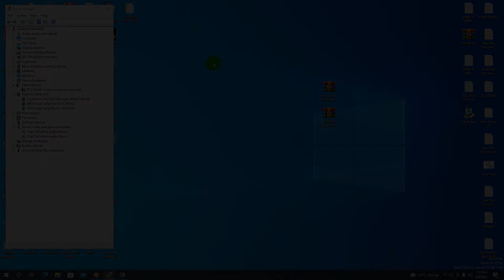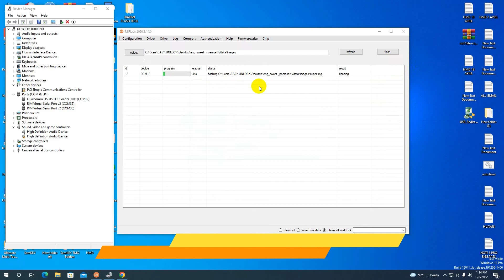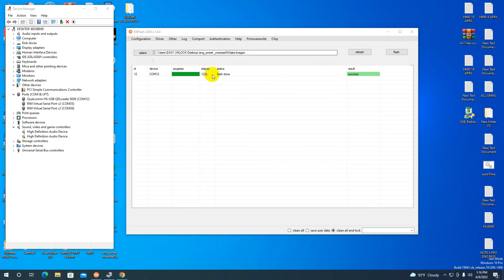REDMI NOTE 10 PRO MAX ENG ROM FLASH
Today,I Will Share How To Flash Redmi Note 10 Pro Max Eng Rom.For Flash Xiaomi Redmi Note 10 Pro Max Sweeting Engineering Firmware Need Xiaomi Authentication Server.This Is Not Free Service.You need to Pay For This Service.For Flash Xiaomi Authorization Service You Can Contact With Us On Telegram.

                                   ᴛʜᴀɴᴋ ʏᴏᴜ
          sᴜʙsᴄʀɪʙᴇ   |  ʟɪᴋᴇ   |  ᴄᴏᴍᴍᴇɴᴛ   |  sʜᴀʀᴇ
●▬▬▬▬▬▬▬▬▬ஜ۩۞۩ஜ▬▬▬▬▬▬▬▬▬●